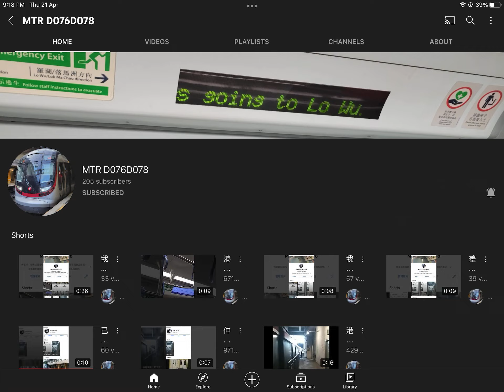sub to this guy he is cool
very cool railfan 😎